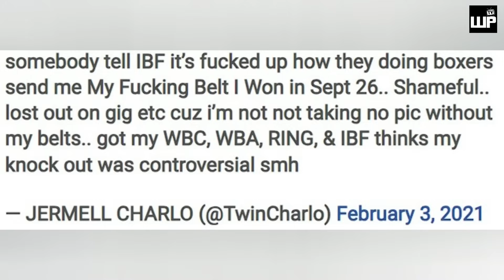IBF Babakantehin na ni Jermell Charlo | Hindi Pinadala ang IBF tas inuutusan dumepensa ng Mandatory